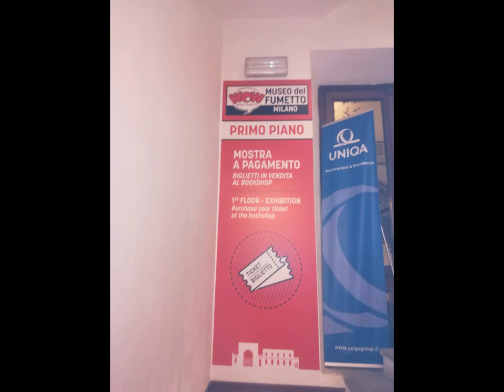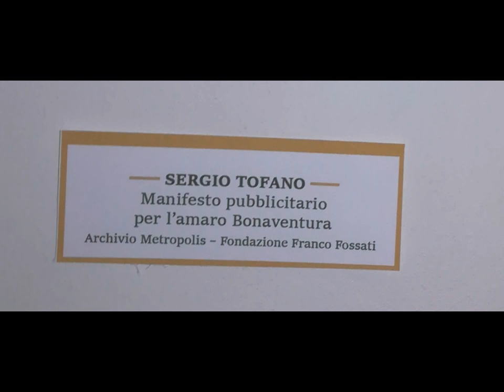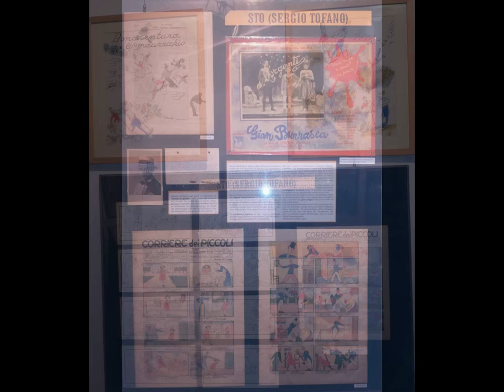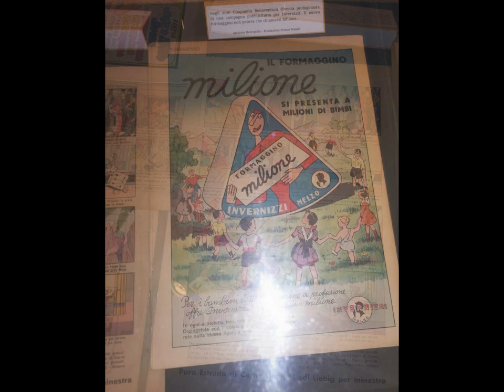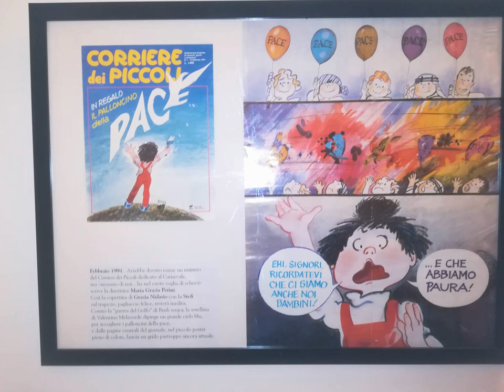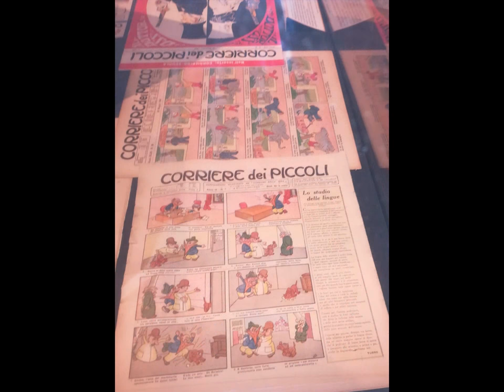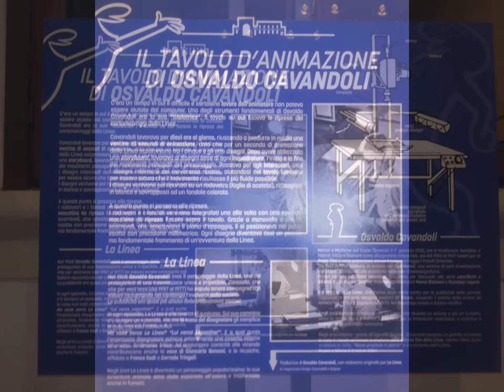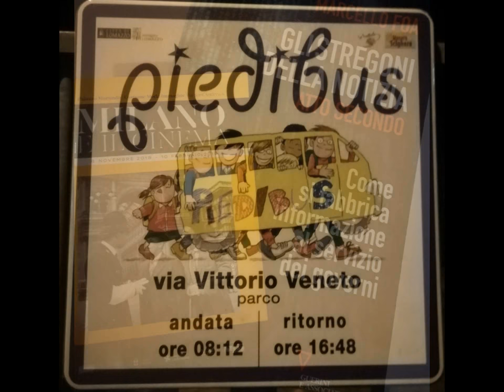Wow Milano - Nov.2018 [by Sergio Conegliano]